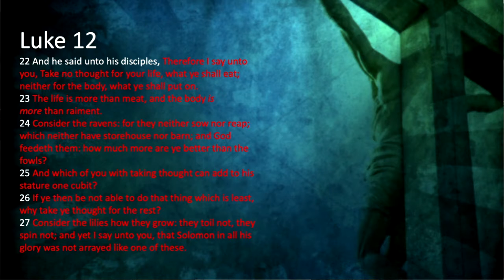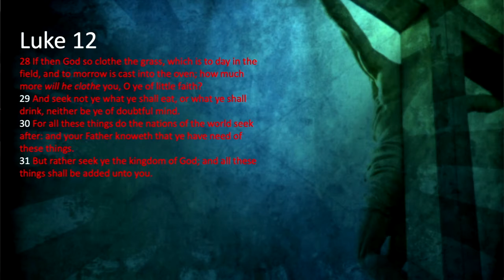Zion Memorial Missionary Baptist Church March 6, 2022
“Know Your Worth;” Luke 12: 22-31